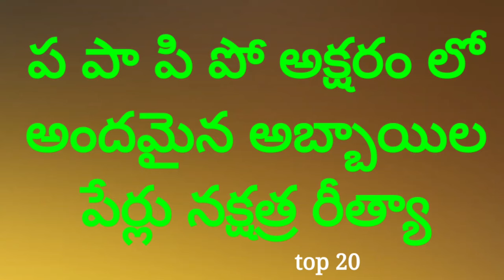P letter names ,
Babynames hinduboynames vkota nagendragajula# చిన్న పిల్లల అందమైన పేర్లు నక్షత్ర రీత్య ఉపయోగపడే వీడియోలు మంచి వీడియోలు ఈ ఛానల్ లో అప్లోడ్ చేస్తూ ఉంటాను నచ్చినట్లయితే సబ్స్క్రైబ్ చేయండి లైక్ చేయండి

Urs
 Nagendra gajula